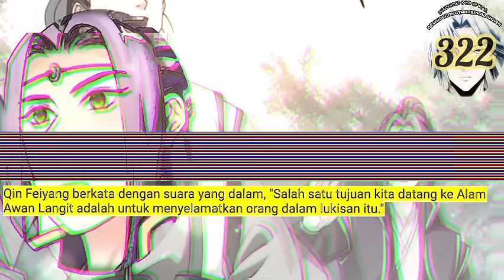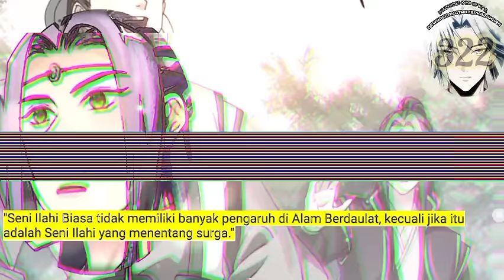Dewa Perang Tak Terkalahkan season 322